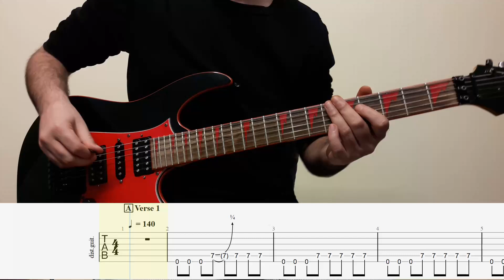Kings Of Leon - Mustang Main Guitar Riffs With Tabs(Standard)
Please Consider Donating Via Super Thanks(The Little Heart Under The Video)

Key Signature = E Major
Suggested Scale For Soloing = E Major Pentatonic - E Ionian

Chorus Chords =

Gear And Software Used :
Guitar = GRG250DX
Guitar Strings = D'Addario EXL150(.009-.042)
Guitar Pick = Dunlop Jazz III Max Grip
Sound Card = Steinberg UR12
DAW = Presonus Studio One 6
Amp Sim = Neural Dsp Corey Wong
Reverb = Valhalla Room Reverb
EQ = FabFilter Pro
Limiter = FabFilter Pro L
Guitar Pro 8
Camera = Samsung A5 2016 Phone Camera
Camtasia 2021 For Recording The Guitar Pro Tablature Windows